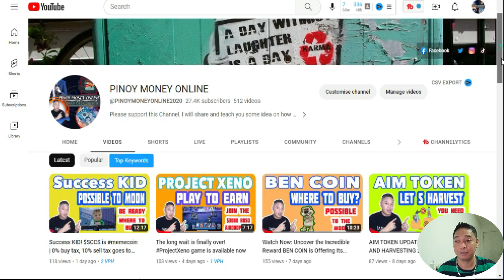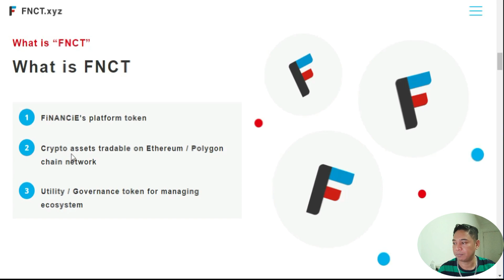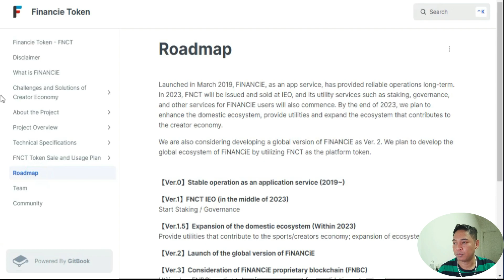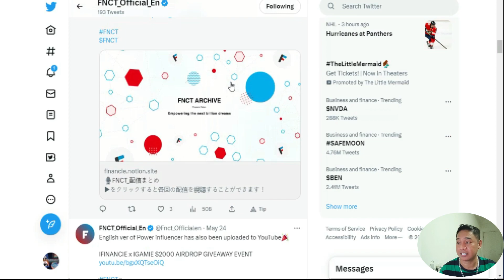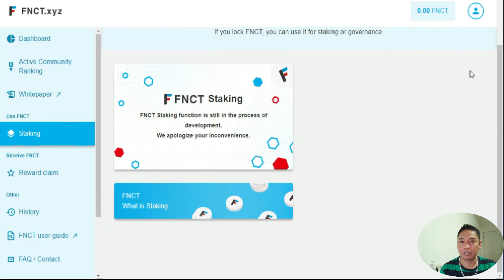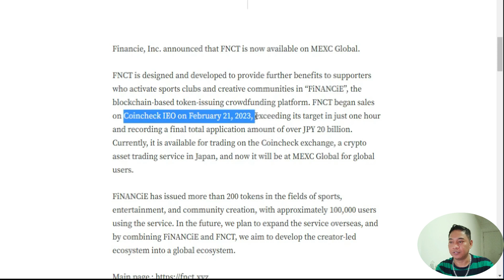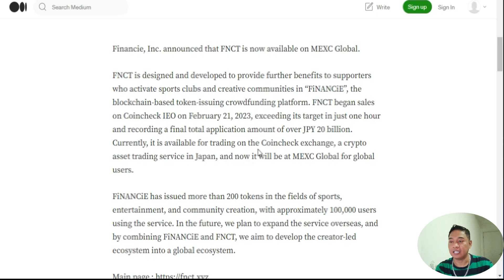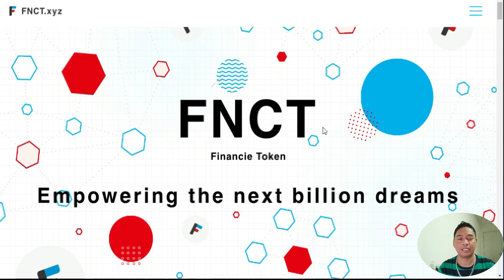Financie Token! Empowering the $BILLION DREAMS